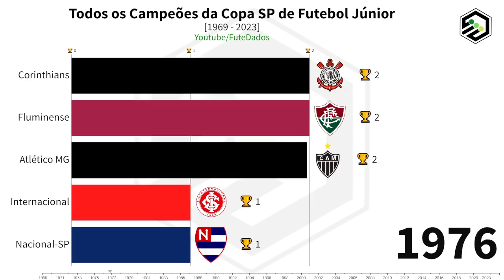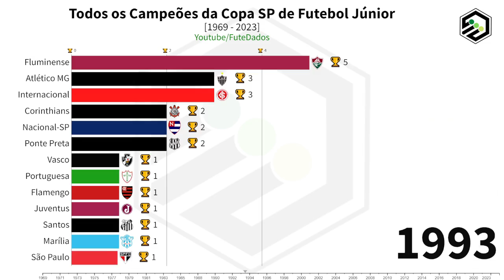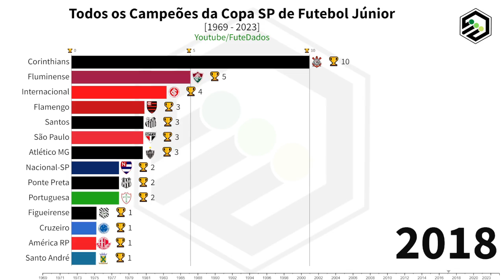TODOS OS CAMPEÕES DA COPA SÃO PAULO DE FUTEBOL JÚNIOR [1969 - 2023]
O Palmeiras é o grande campeão da Copinha 2023, nesse vídeo vamos relembrar todos os campeões da Copa SP desde 1969. O Verdão venceu o América-MG por 2 x 1 e é bicampeão da Copinha. o Clube paulista era o atual campeão da copa.

Sobre o Canal:

FuteDados é um canal que mostra as estatísticas do futebol brasileiro e mundial através de gráficos animados sobre os mais diversos temas, como gols, rankings, valores de elenco, entre outras estatísticas e dados relacionados ao futebol.